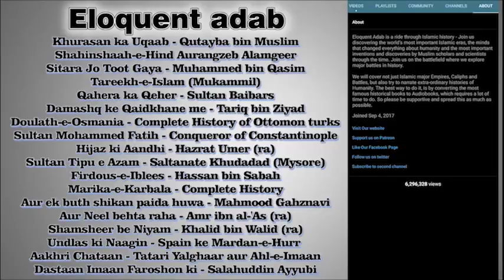Part 02 Khurasan ka Uqaab | History of Qutayba bin Muslim। قتیبہ بن مسلم | खुतईबा बिन मुस्लिम